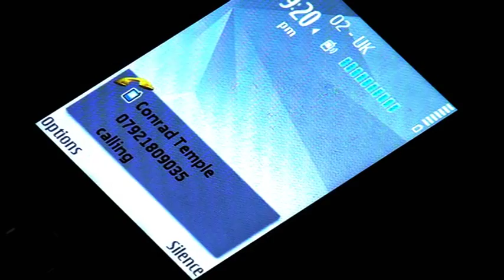The Excalibur Code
Made in 2010, this 15 minute Drama was inspired by Crime-Thrillers that usually involve a mystical or ancient power or secret. I would hope that the title says it all.